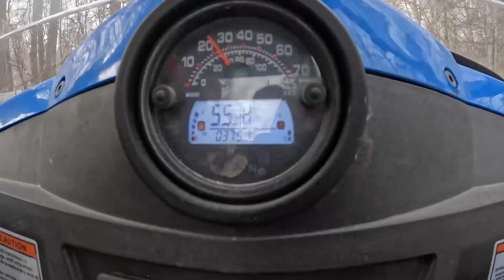First cabin trip with the kids side by side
I think the Outdoor Adventure Team had a great time riding the roads and the woods around the cabin. Next time they will even have more freedom to go farther and maybe Bryce will want to drive it then. I'm not sure why he didn't want to drive this time, he does a great job around the house.